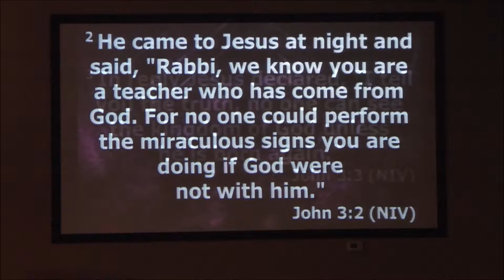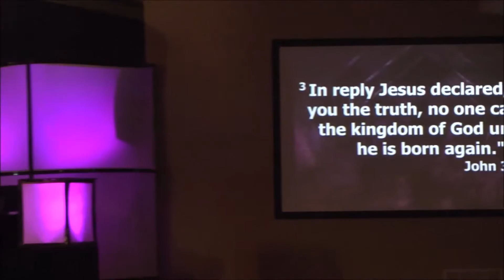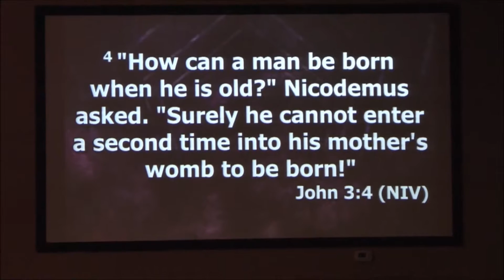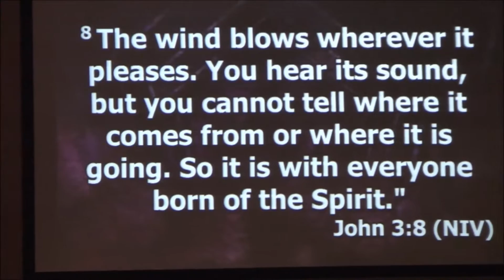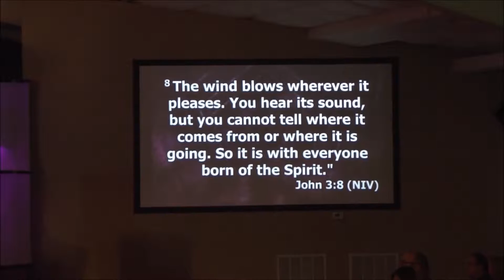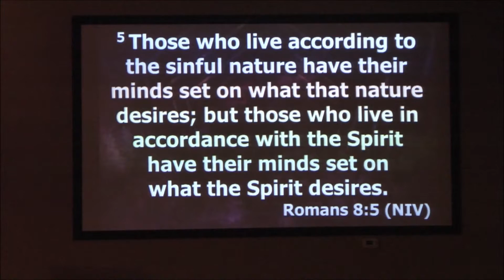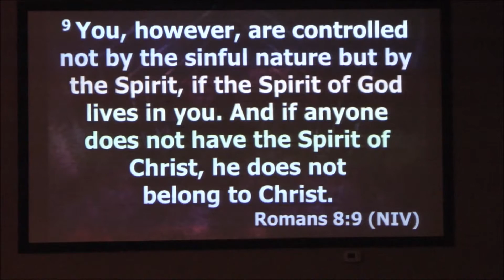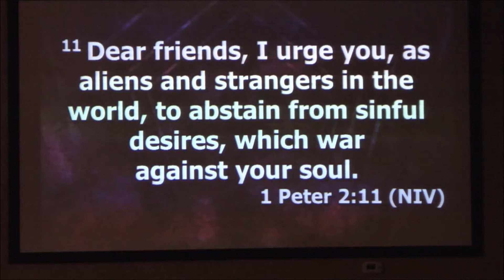Nourishing the Seed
Pastor Scott Catron: Nourishing the Seed